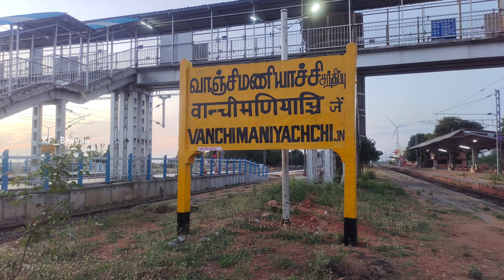Trains under windmills!! Rare Locomotives spoting at Vanchimaniyachchi Junction || INDIAN RAILWAYS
1. Nellai express with Poorna chicken wap-7 37304
2. Ananthapuri Express with LGD wap-7 30724
3. Tuglakabad WAG-9 31576 with short BCNA wagons
4. AJJ WAP-4 22792 / ERS WDG3A 14638
5. Late running 16339 will Pranav jewelry ads wap-7
6. Ms - Guv guruvayur express with 30332 Wap-7